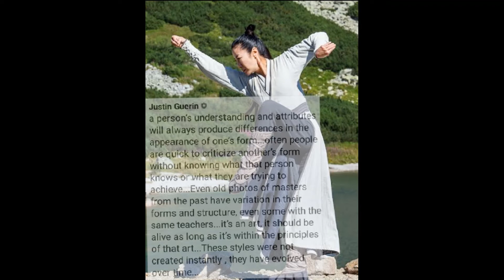BongSao BackFist Punch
Bongsaobackfistpunch